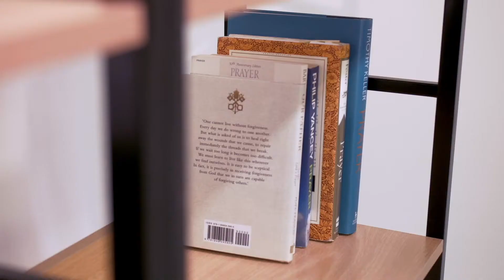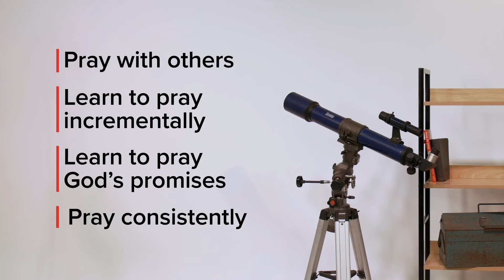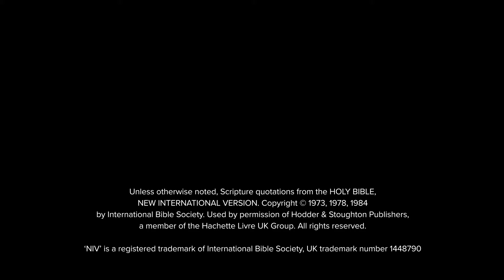Summer @ CCA // Week 3 Asking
Welcome to week 3 of Summer at CCA!

This summer we are working to grow in prayer, connection, and fun!
Thanks for joining us; here is the plan.

Start by watching this 30min video:
The video includes some info about our church, teaching about prayer, and a worship song by our team.

After you watch, take some time to discuss the questions and do the activities.